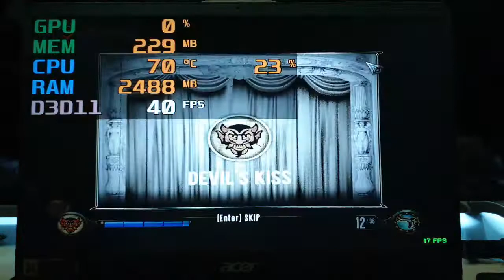Acer Swift 1 : BioShock Infinite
- Intel Pentium Silver N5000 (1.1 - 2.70 GHz)
- Intel UHD Graphics 605
- 4 GB DDR4
- 128 GB SSD
- 14.0 inch (1920 x 1080) Full HD IPS